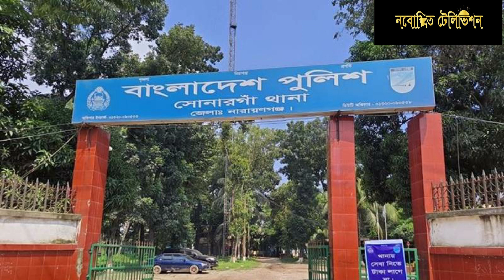নারায়ণগঞ্জে কুপিয়ে জখম করা হয়েছে এক যুবককে Narayangonj news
Every day, Nobodito News provides you with the latest news from Bangladesh. From politics to sports to entertainment, we've got you covered! If you're looking for news from crime news Bangladesh, then you've come to the right place! Everyday we provide you with the latest headlines from Nobodito News. From politics to sports to entertainment, we've got you covered! Let us help you stay informed about all the latest happenings in! world.